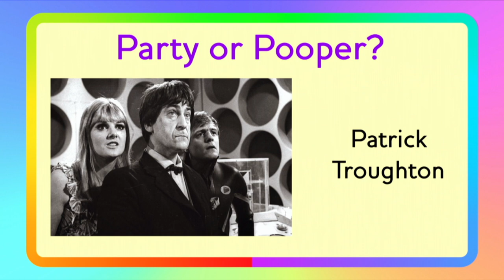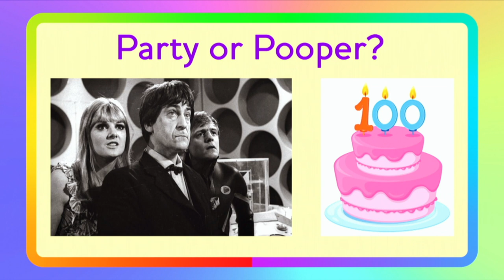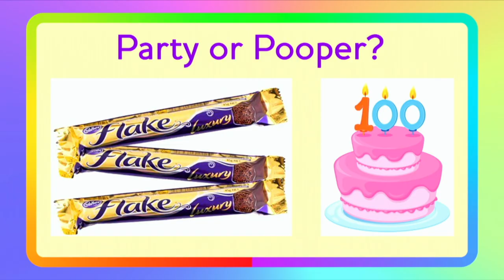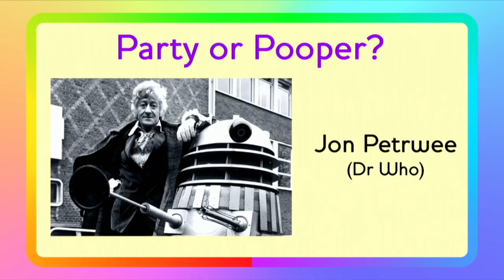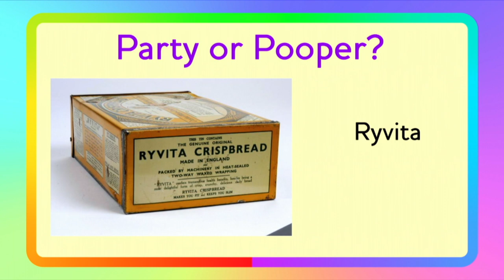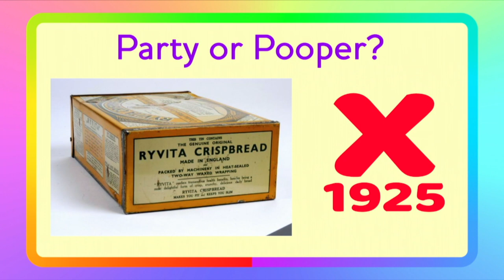The 100th Episode Special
In this weeks Extra Special 100th Episode it's all a bit of a party! Not only as it's our 100th Episode, but we are back home in our studio!!

We have some fun celebrity chat, a look at giggle-worthy things from the internet, our exciting NEW feature AND a Leigh and Mike Dance-off!

Also watch out for some "behind the scenes" clips and even some messages from our celebrity pals!